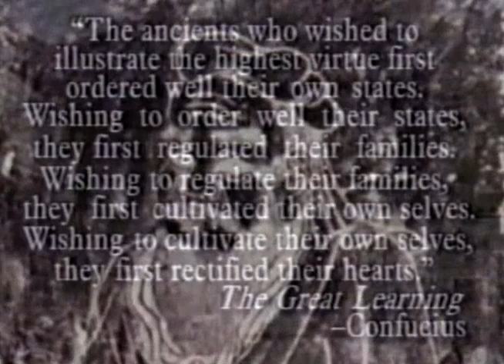ZHOU DYNASTY VIDEO